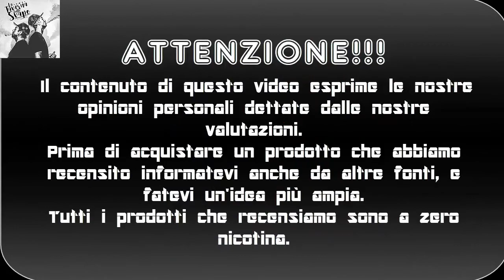Aromi DKS cetriolo e GRP (SCHERZO A GABRI)